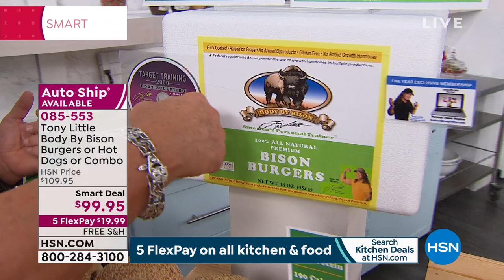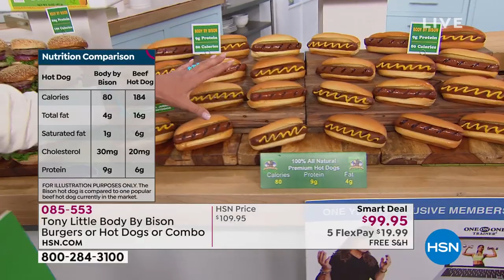Tony Little Body By Bison 16count 4 oz. Bison Burgers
Made of grassfed and grainfinished bison, these burgers have a similar flavor to beef burgers with less fat.

    (16) 4 oz. 100% Bison Burgers
    Tony Little Fitness DVD
    1Year Personal Training Card
    10 Important Steps to Losing Weight the Right Way